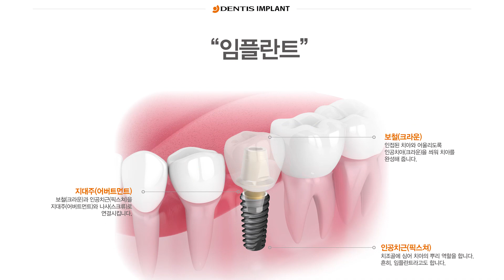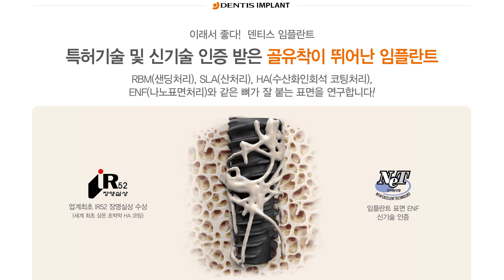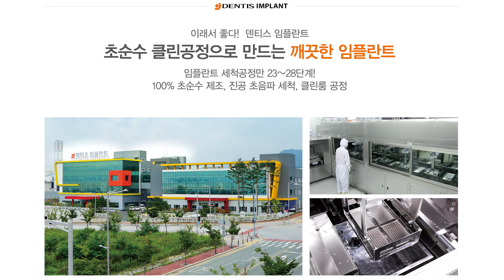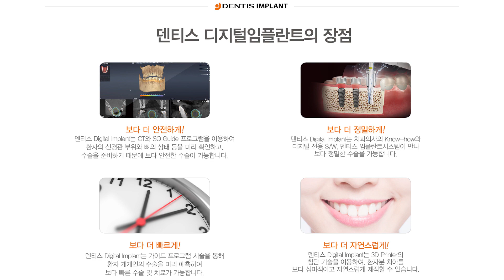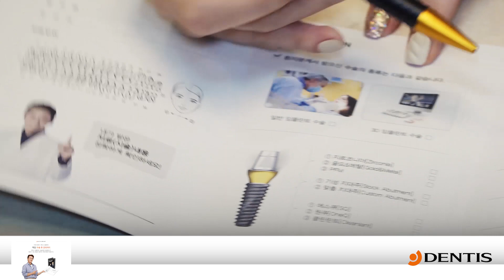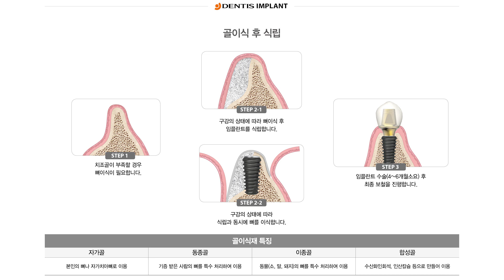덴티스 임플란트 상담 가이드 북 활용